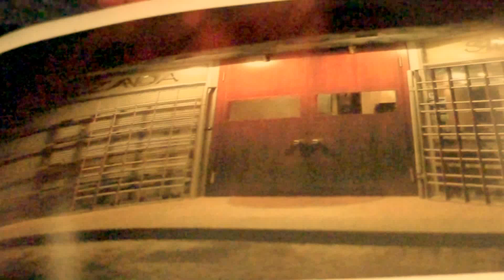EXPERIMENTAL KOGARASHI-JOHN BAKALIS-2017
EXPERIMENTAL MUSIC